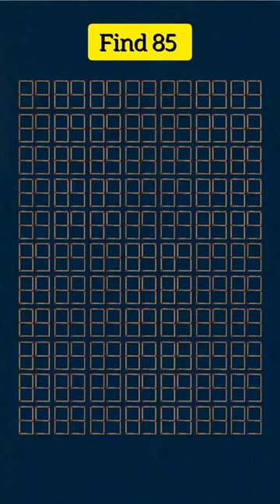Find: 85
In This Video, 5 Equations are Designed.
Try to make the Equation by Moving 1 matchstick.